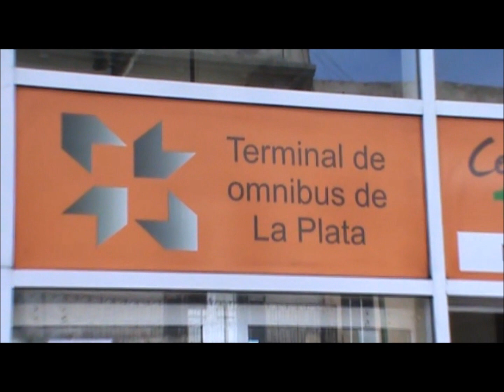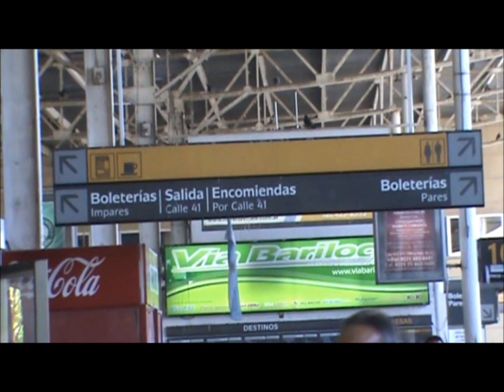Registro de la Terminal de micros de La Plata